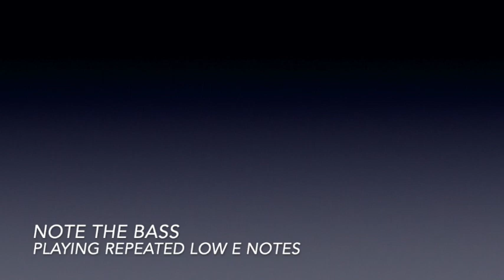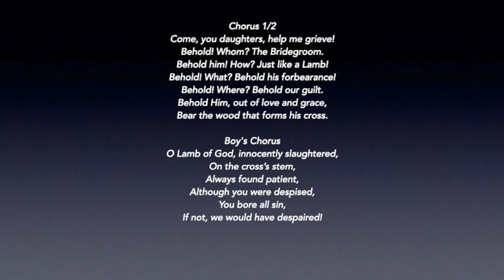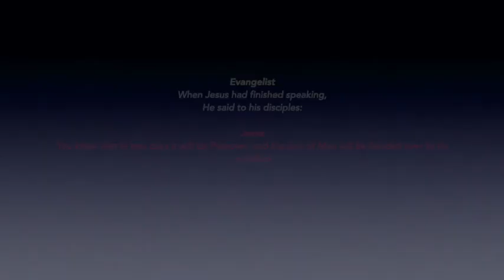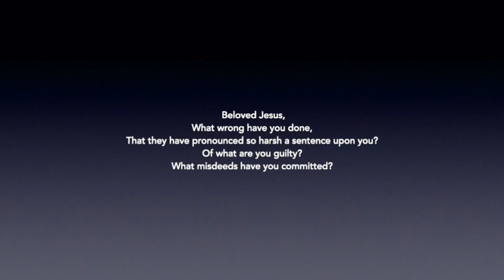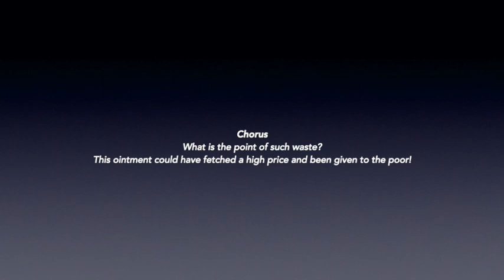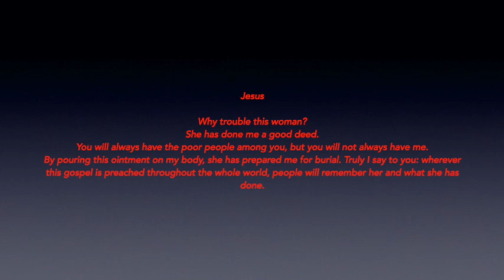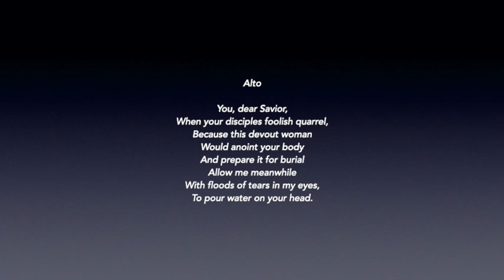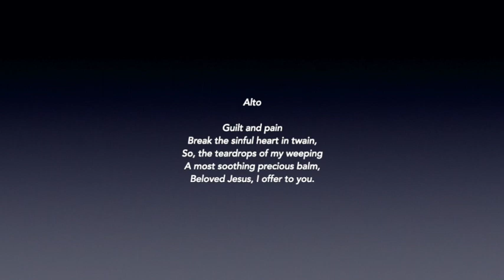Lenten Lecture Series on St. Matthew's Passion, Session One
Bill Duxbury has done us all a great service by filming the stellar Lenten lectures on Bach's St Matthew Passion he gave last year at Christ Church. Deeply edifying, for both the classical beginner and expert alike. We'll post a new installment each week. You can download the accompanying notes on the Christ Church website.